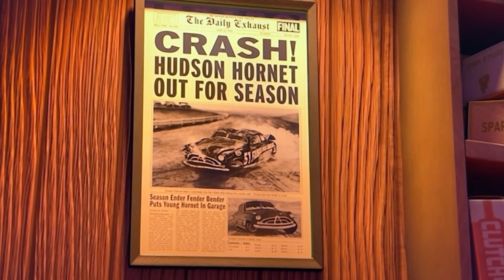🦖🏎️ My 2025 Disney Movies picks for Boys! 👨‍🚀🚗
Buckle up for the ultimate movie night with these top 3 Disney and Pixar picks perfect for boys...

HInt!  🦖👨‍🚀🚗

Chapters:
0:00 Intro
0:22 Cars
1:50 Toy Story
2:07 Meet the Robinsons

Welcome back to Never Find Out!  In this video, we're shifting gears 🏎️ and diving headfirst into the exciting world of cars, toys, and time travel! 🌌 We've got a turbo-charged lineup of three awesome movies that are perfect for boys (and anyone who loves a good adventure!). So buckle up and get ready to race into fun! 🏁

First up, it's Cars! 🚗💨  This Disney and Pixar classic takes us on a wild ride with Lightning McQueen, a hotshot race car who learns that life is about more than just winning. 🏆 When he gets stranded in Radiator Springs, a forgotten town on Route 66, he discovers the true meaning of friendship and teamwork.  With a colorful cast of characters and high-octane action, Cars is a real crowd-pleaser! 🤩

Next, we're blasting off to infinity and beyond with Toy Story! 🚀  This groundbreaking Pixar film introduced us to Woody, Buzz Lightyear, and the rest of Andy's toys.  🤠🤖  When Woody feels threatened by Buzz's arrival, their rivalry takes them on an unexpected adventure.  Filled with humor, heart, and unforgettable characters, Toy Story is a timeless classic that reminds us of the importance of friendship and loyalty. ❤️

Finally, we're hopping in the time machine with Meet the Robinsons! 👨‍🚀 Wilbur Robinson takes Lewis, a brilliant young inventor, on a whirlwind journey to the future.  They encounter wacky inventions, a dinosaur wearing a bowler hat 🦖🎩, and a villain with a seriously sinister hat!  This Disney animated adventure is a fun-filled ride that celebrates family, perseverance, and the power of "Keep Moving Forward!"